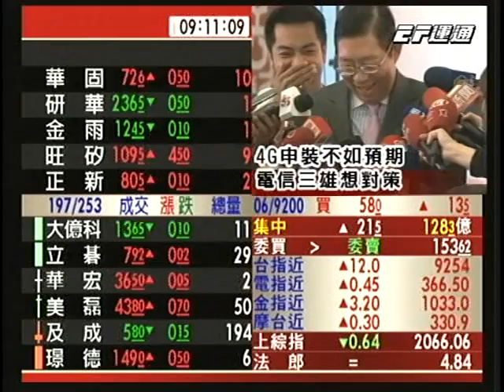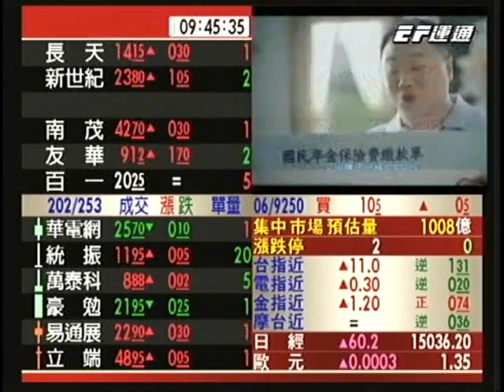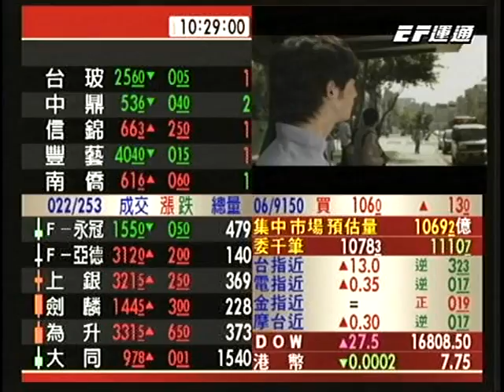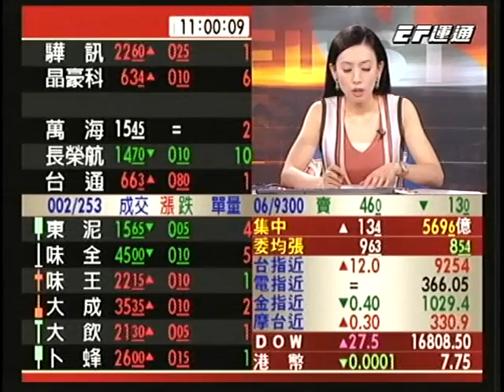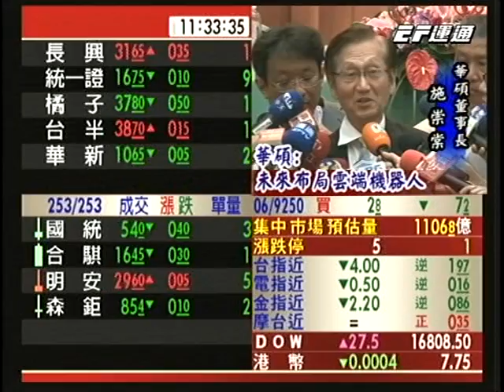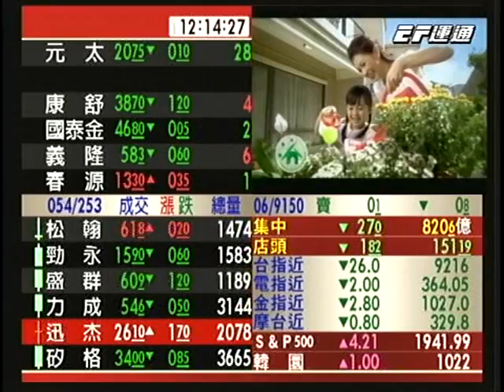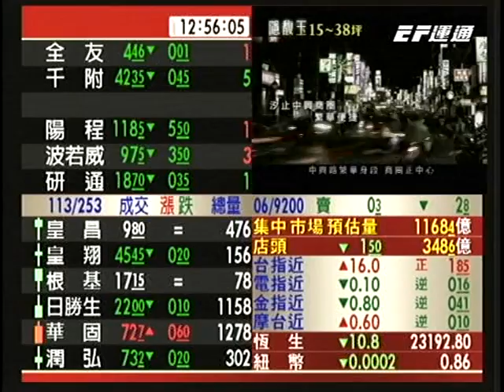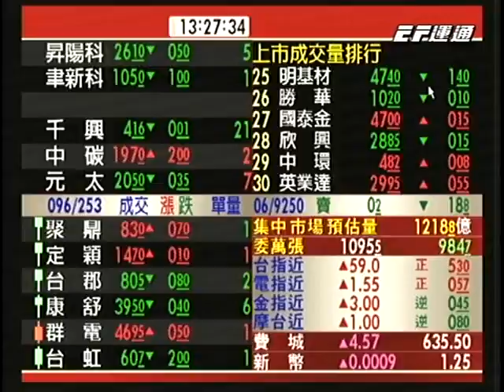20140618 0900 運通向錢衝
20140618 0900 運通向錢衝 運通財經台(EFTV)